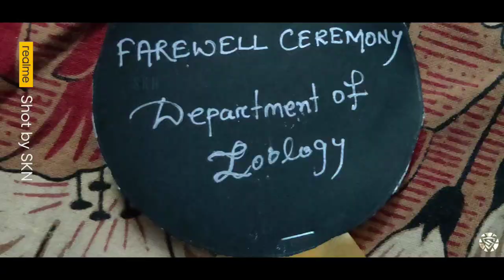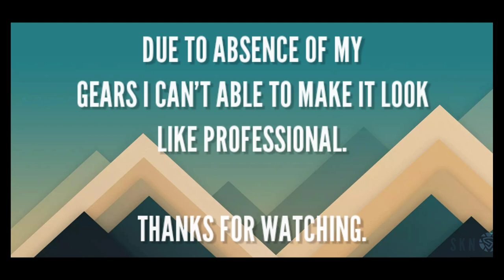DALMIA COLLEGE, RAJGANGPUR//FAREWELL HIGHLIGHTS//2020 PASSOUT STUDENTS//CINEMATIC HIGHLIGHTS.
Applink-

🄰🄱🄾🅄🅃 🅅🄸🄳🄴🄾-CINEMATIC HIGHLIGHTS DALMIA COOLEGE RAJGANGPUR//